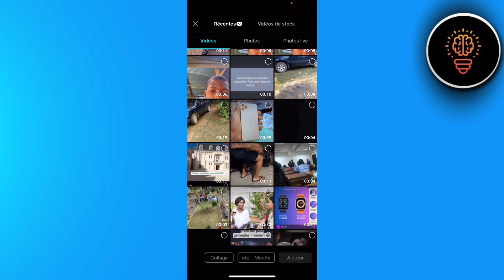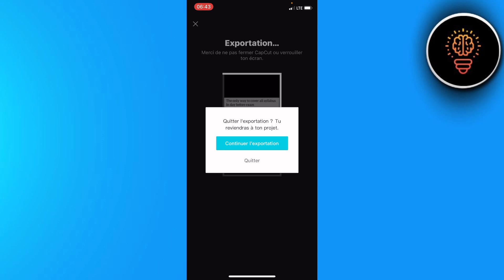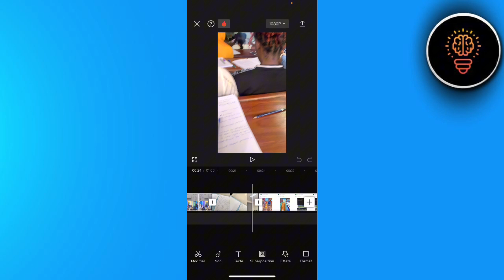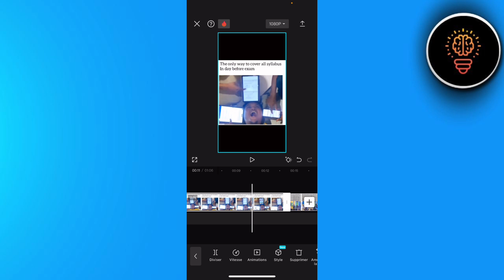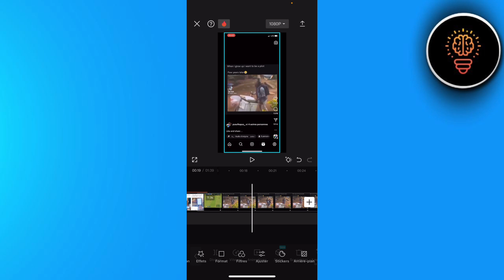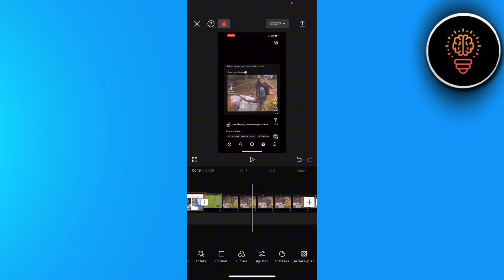Comment Utiliser Capcut ( TUTO COMPLET )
Dans cette video je te montre exactement Comment Utiliser Capcut ( TUTO COMPLET )